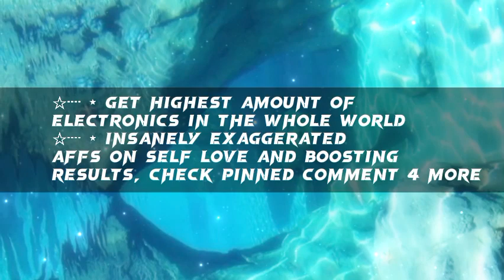₊·͟͟͟͟͟͟͞͞͞͞͞͞➳❥ Tech ☆┈ ⋆ blossom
♡ 𝐘𝐨𝐮'𝐫𝐞 𝐧𝐨𝐰 𝐚𝐭 : 𝐁𝐋𝐎𝐒𝐒𝐎𝐌'𝐒 ♡
𝗪𝗘𝗟𝗖𝗢𝗠𝗘 🍁

𓂃𓍢ִ໋ 花一茶 ↷ ╮
╭     ⁞ ❏★. 𝐐𝐔𝐎𝐓𝐄
┊     ⁞ ❏✩. 𝐅𝐎𝐑𝐌𝐔𝐋𝐀
┊      ⁞ ❏★. 𝐓𝐎𝐏𝐈𝐂
┊      ⁞ ❏✩. 𝐁𝐄𝐍𝐄𝐅𝐈𝐓𝐒
┊      ⁞ ❏★. 𝐓𝐈𝐏𝐒
┊      ⁞ ❏✩. 𝐂𝐑𝐄𝐃𝐈𝐓𝐒
┊      ⁞ ❏★. 𝐀𝐁𝐎𝐔𝐓 𝐌𝐄
┊      ⁞ ❏★. 𝐍𝐎𝐓𝐄

          ⋆                 𖤐            ⊹

𝐈𝐈.  𝐅𝐎𝐑𝐌𝐔𝐋𝐀 : Barbie 𓍢ִ໋🌷͙֒ ◟

♡⛓‧₊ This is layered with theta waves which is EXTREMELY GOOD for visualization. Your mind is gonna be reprogrammed and UPGRADED TO THE MAX!
However, I don't suggest you to listen to it while driving or anything that requires full focus, because theta waves are bringing you into relaxation & deep manifestation state...

𝐈𝐈𝐈.  𝐓𝐎𝐏𝐈𝐂 : Manifest desired tech products + phone + pc setup

𝐈𝐕.  𝐁𝐄𝐍𝐄𝐅𝐈𝐓𝐒 :  ✸ |  Check pinned to translate 🪄

𝐕.  𝐓𝐈𝐏𝐒 :
       ⬚ Drink enough water
       ⬚ Take breaks
       ⬚ Affirm
       ⬚ Visualize
       ⬚ Believe
       ⬚ Listen in the morning or at night
       ⬚ Make sure to sleep well too!

✸ |  Comment your results below! It motivates me ♡

[Summertime Sadness By Lana Del Rey ]

            ⋆                 𖤐            ⊹

𝐕𝐈𝐈.  𝐀𝐁𝐎𝐔𝐓 𝐌𝐄 :
       ❅  You can call me Issa but Blossom is fine!
       ❅  Zodiac 𝐕𝐈𝐑𝐆𝐎
       ❅  Age 18+
       ❅  Loves to do skincare ♡
       ❅  Fav color 𝐓𝐔𝐑𝐐𝐔𝐎𝐈𝐒𝐄
       ❅  4 ppl in my fam (🗿)
       ❅  Loves to read as well! ♡
       ❅  I have lots of hobbies :3

I'll do my best to respond as soon as possible 💗

*Here's a guide for those who have questions about my subs (specifically)*
*Here's a guide to know more about subliminals, what are subliminals?*

𝐃𝐨𝐧'𝐭 𝐬𝐭𝐞𝐚𝐥 𝐨𝐫 𝐜𝐨𝐩𝐲 𝐦𝐲 𝐜𝐨𝐧𝐭𝐞𝐧𝐭 : Every content on this channel is fully edited, produced and created by me. Give credits if you bundle, reupload. Acknowledge my inspiration if any of my content has inspired you ♡
*Here's a guide you need to follow, in case you intend to use, reupload or bundle my content*

‼️Don’t speed, layer or bundle. This contains frequencies/waves and can damage your brain waves if you do so.

𝐍𝐎𝐓𝐄 : Please note that the effectiveness of subliminals can vary from person to person, and results may not be immediate or guaranteed. It's important to approach subliminals with a positive mindset and consistency in listening or watching the videos to maximize their potential benefits.

This video is made for educational, informational purposes.
The creators of this video do not claim ownership over any copyrighted material used in this video.